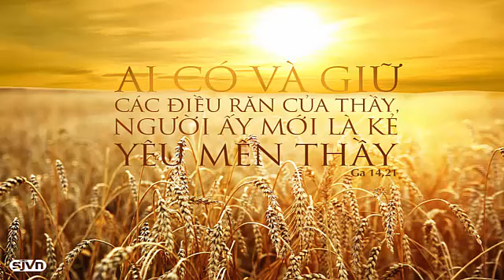Đài phát thanh Vatican, Chúa nhật 21.05.2017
Chương trình hôm nay gồm có:
- Bản tin
- Mẹ nhỏ lại để Chúa lớn lên
- Ý nghĩa của biến cố Đức Mẹ hiện ra tại Fatima
- Các Đức Giáo Hoàng và bí mật thứ 3 của Fatima